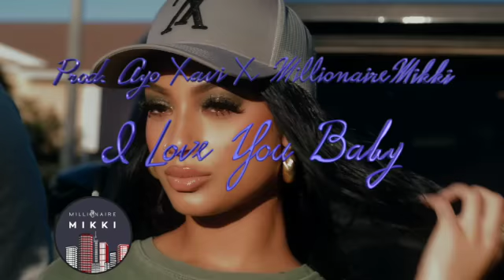[Free For Profit] Fivio Foreign x 26ar x Edot baby type beat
Sample - Surf Mesa ( I love you baby)
All Credits MUST Be Given Like This In Title -- (Prod. MillionaireMikki X ayoxavi )

Tag me on any social media use of this beat.

This beat is free to use for monetization and 100% profit on Soundcloud and YouTube ONLY, as long as you credit me in the title.

You MUST purchase a lease or exclusive license for use on Spotify, Apple Music, etc.

If you didn't buy the exclusive license and made a song with this beat, please DON'T REGISTER WITH CONTENT ID. Don't register with any worldwide copyright organization cause then you will end up claiming everyone else using the beat.

If streaming services don't allow you to credit the producer in the title, credit me in the credits section.
Confidentiality Agreement.

Please acknowledge that all materials presented on this video are copy written and solely owned by "MillionaireMikki".